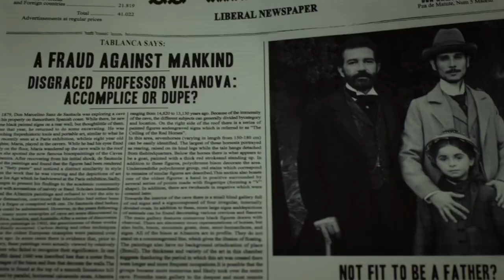Finding Altamira (2016) | trailer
Life and events of the man who realized one of the most important discoveries of the 19th century: Altamira's caves.

Director: Hugh Hudson
Stars: Antonio Banderas, Clément Sibony, Rupert Everett

Genres: Biography, Drama, History

Subtitles: English, Romanian, Spanish, Portuguese (Brazil)